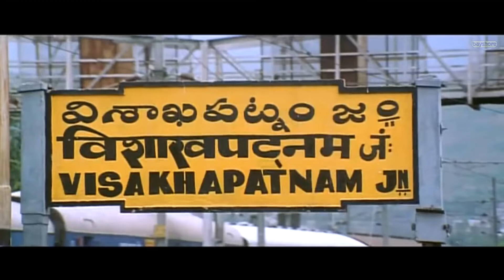May Maasa, Jay Jay, Madhavan, Priyanka Kothari, Pooja, (1080p)mp4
May Maasa, Jay Jay, Madhavan, Priyanka Kothari, Pooja,

Director: Saran
Singer: Suchitra

Female : …

Male : Hey

Female : May maasam 98’il major aanenae
Major aana naalaai naanum pegaar aanenae
Kaaya pazhama endru en kannam thadavum sila per
Erumbu oorudhu endru en idaiyai killum sila per
En aadaigalai thottu paarpathu pol silar angam thodugindrar
Ada saalaigalil ulla rasigar ellaam oru sangam vaikindrar

Male : ….

Female : Thirteen enbathu unlucky number merku ulagathil
Thirteen enbadhu lucky number enthan visayathil
Thirteen vanthathu yetho nernthathu mangai paruvathil
Fourteen vanthathum matram vanthathu enthan uruvathil

Female : Adutha veetu paiyan ada ambu thoduthaan summa
Kolam poda ponaal adi koodathu endral amma
{ Ada vayasuku yen vantheno
Padu thollai ammamaa } (2)

Female : …

Female : May may may may maasam

Female : Fifteen vanthathu malargal poothena enthan thegathil
Malargal ellaam kaniyaai marum maalai nerathil
Sixteen vanthathum kalla paarvaigal enthan baagathil
Pengal kooda aasai kondanar pallikoodathil

Female : Yethanai ullathu pennil yen yethayo thedurenga
Yengo poguthu paarvai ennai vetkam pinnuthu ponga
Pen maarbukul oru manasundu mariyathai panunga
Pen maarbukul oru manasundu ada athaiyum paarunga

Female :